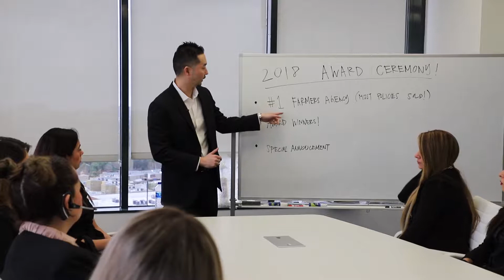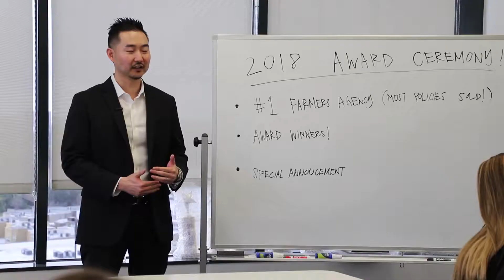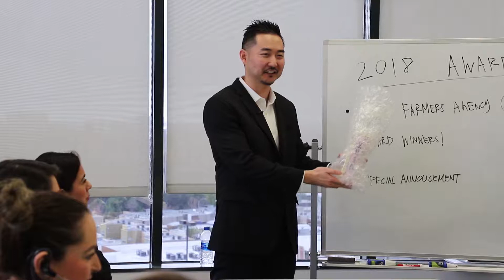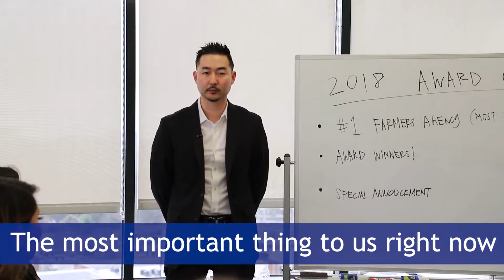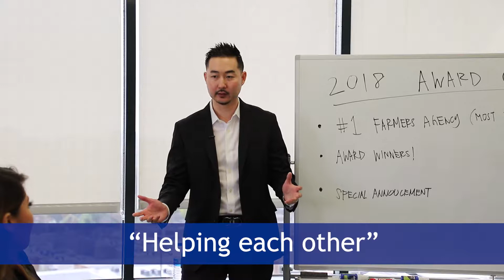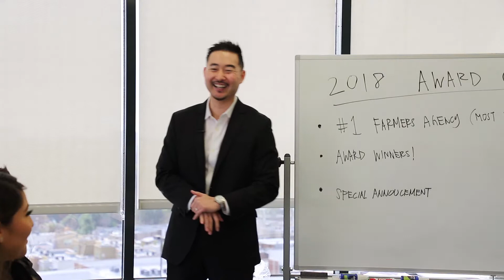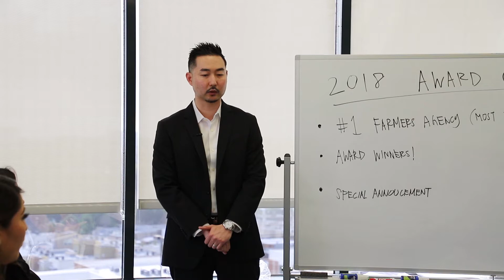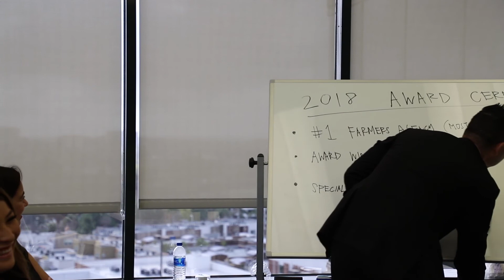2018 Award Ceremony | Kitajima Insurance Agency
Here’s a video from my Annual Award Ceremony I had at my office earlier this month!

I think it is super important to recognize your staff and appreciate their hard work so I like have a ceremony at the beginning of every the year to award our top performers from the previous year.

At the end of the ceremony I talked to my team about the importance of TEAMWORK which I am always emphasizing.

Also stayed tuned until the end of the video where I had a special announcement for my team!

Dan Kitajima